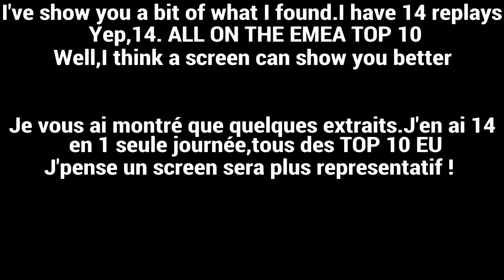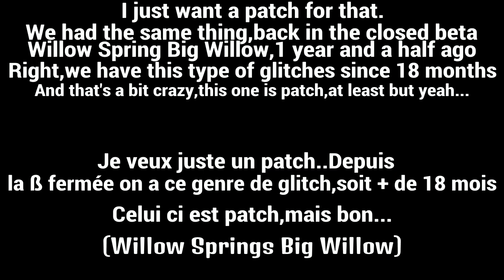CHEATING ON GT SPORT ?! - Gran Turismo SPORT (The Real Glitching Simulator)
Well all is said in the title...
Guys,this type of glitches exists since the closed ß,and it's seems that Polyphony Digital just doesn't care (Despite the 1st glitch of this type patched 1 and a half year ago,on the Beta)...And it really need to CHANGE !
We are in a FIA-Certified game,and,bit strange but I think that's these things are legal in FIA Rules...